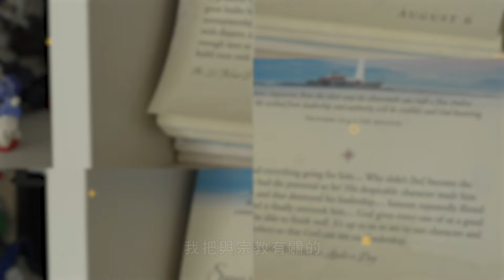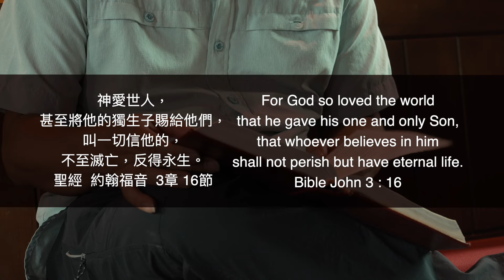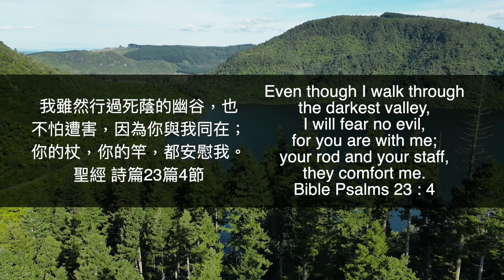恩雨之声香港版 《斜杠人生》张仲贤 - 普通话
在奥克兰居住的传道人张仲贤兼职做共享车司机，他喜欢与车上的人交谈，了解他们的故事；他还参与各种义务工作。是什么原因令他愿意做「斜杠人」？